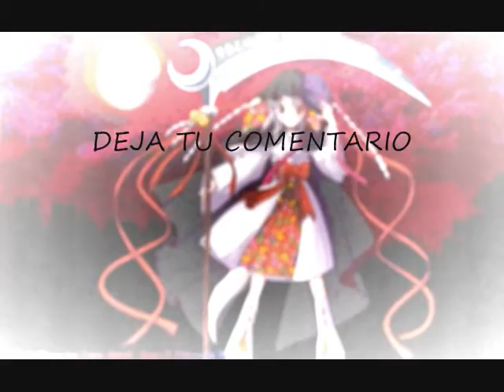LA MOLE COSPLAY 27 DE JULIO 2013 PARTE 1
Estos son algunos cosplay que vi el día de hoy